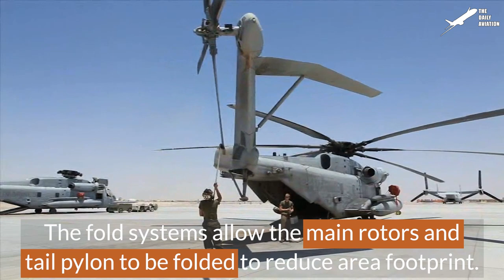Hypnotic Process of Maintaining US Largest and Most Expensive Helicopter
Welcome back to the Daily Aviation for a feature on the powerful CH-53E Super Stallion that has been fitted with additional engine and rotor blades that enables it to travel faster, and carry heavier payloads.

Footage Credit: U.S. Marine Corps /  U.S. Navy  , Derivative Work by The Daily Aviation